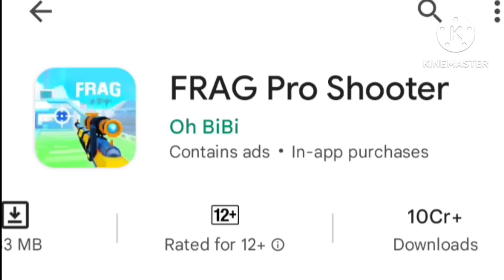MY FIRST FRAG PRO SHOOTER GAMEPLAY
MY FIRST FRAG PRO SHOOTER GAMEPLAY | FRAG PRO SHOOTER

TOP QUIRES :-

frag pro shooter gameplay
frag pro shooter game
frag pro shooter ios
frag pro shooter android

IMPORTANT TAGS :-